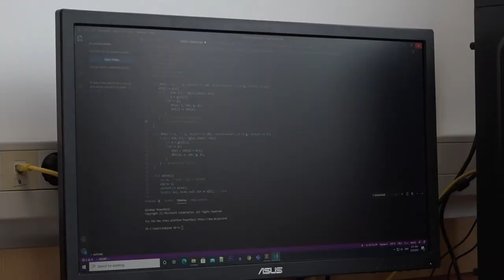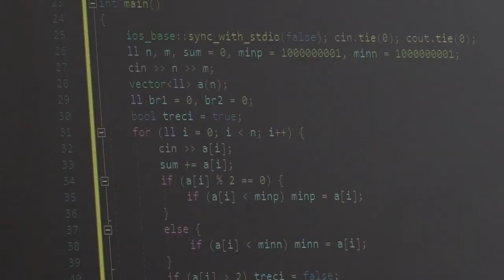UČENICI TEHNIČKE ŠKOLE UČESTVOVAĆE NA SRPSKOJ INFORMATIČKOJ OLIMPIJADI